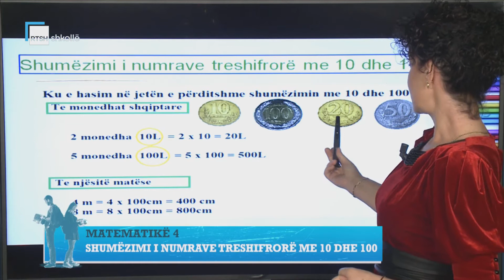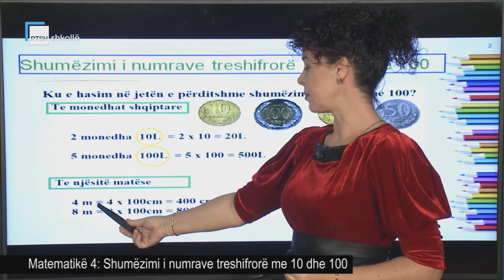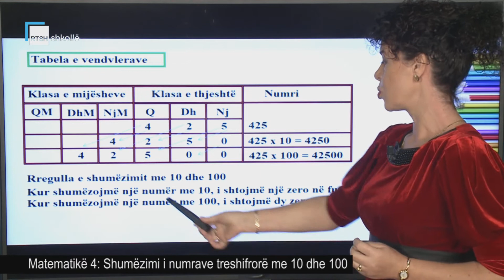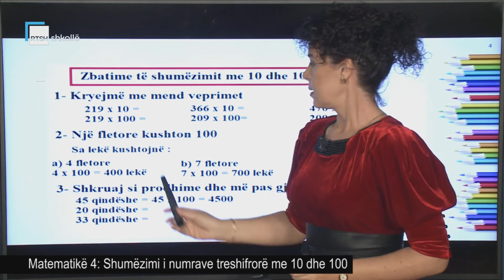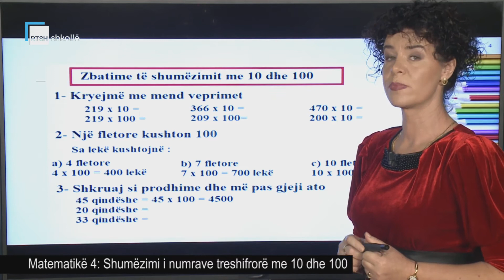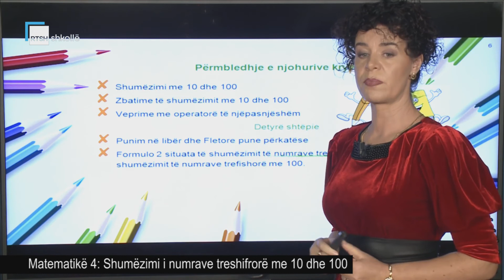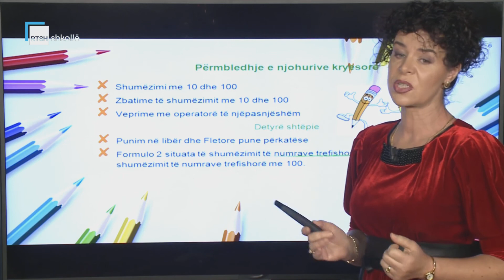Matematikë 4 - Shumëzimi i numrave treshifrorë me 10 dhe 100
Mësuese Entela Sheqeri